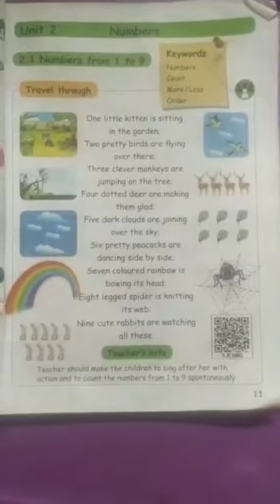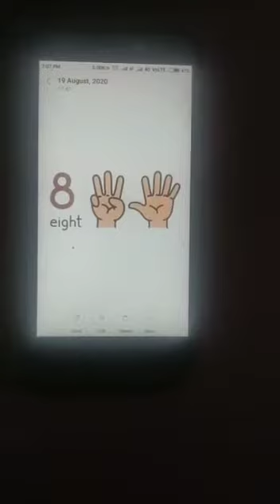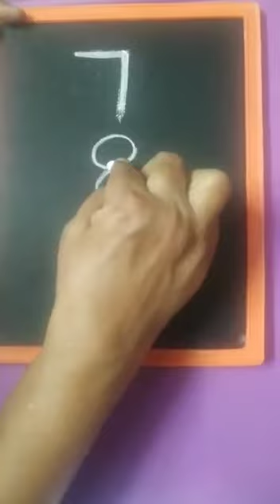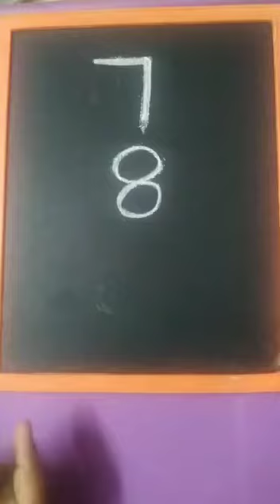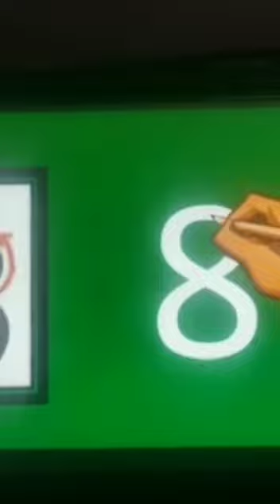1st std Maths (EM)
Unit-2:Numbers